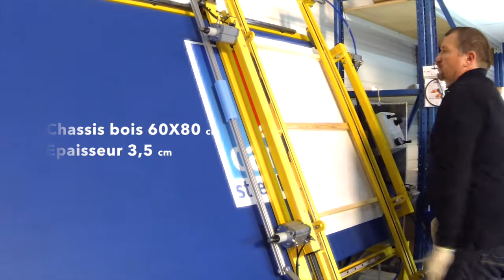Impression sur toile d'une marie-louise en Trompe l'oeil chez